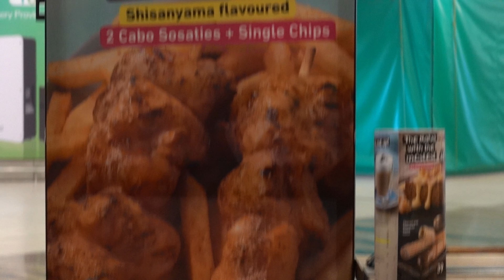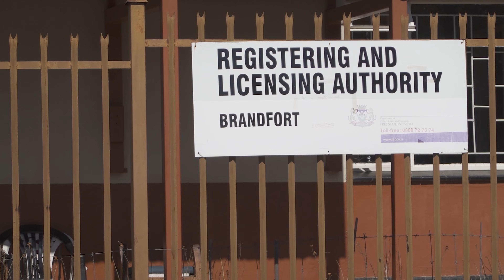Episode 28 Bloemfontein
We're off to South Africa for another holiday. My parents live in Bloemfontein and before we head south for a wedding, we stay there for a short time. I go cycling.